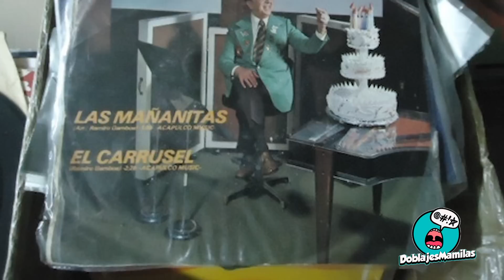CAGUAMAN I CHABELO I ¿1500 A.C?